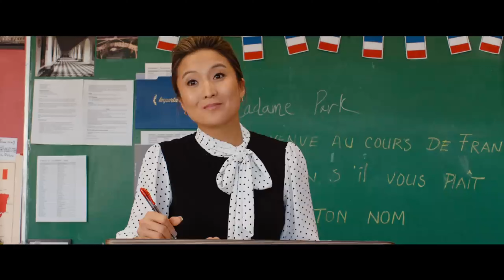Mean Girls | 2024 Movie Tv Spot (Dance Break)